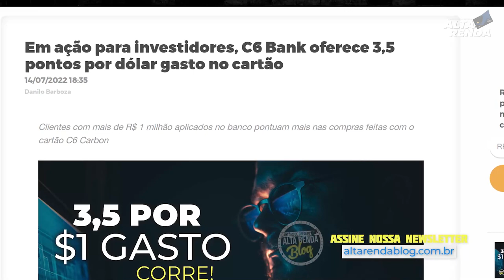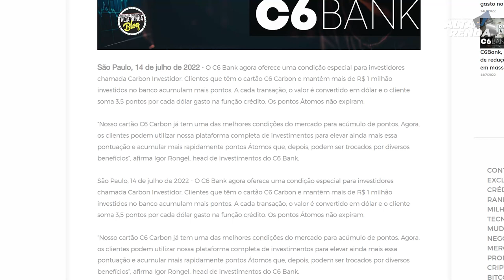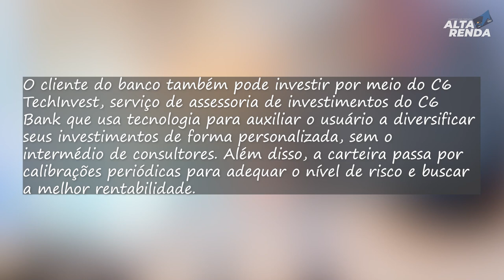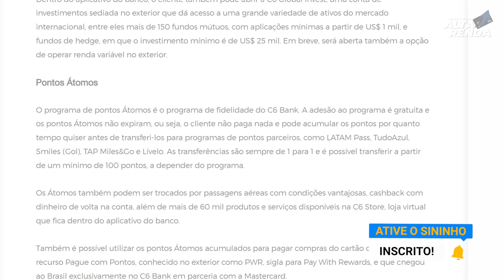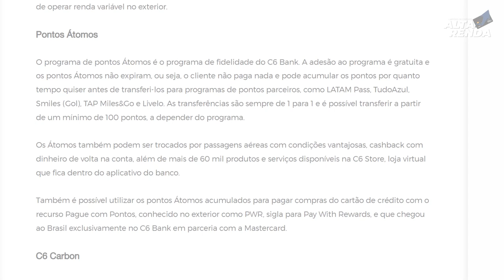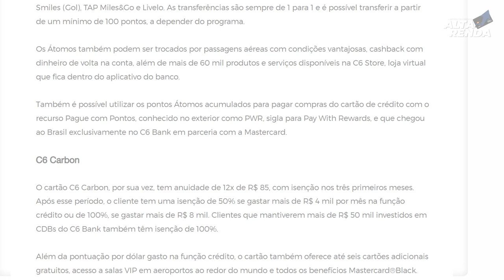💳C6BANK AUMENTA SUA PONTUAÇÃO PARA 3.5 PONTOS EM SEU CARTÃO MASTERCARD BLACK. AGORA FICOU TOP.